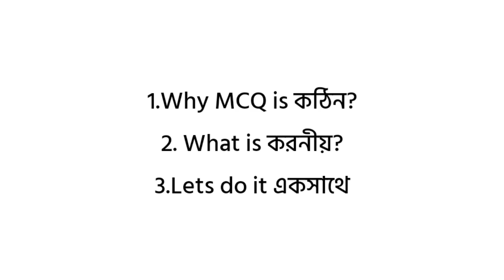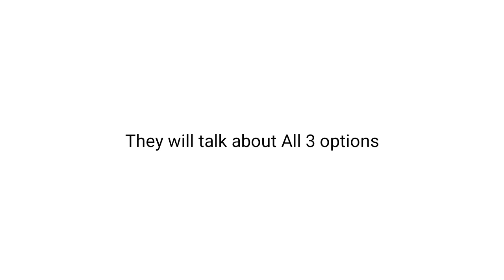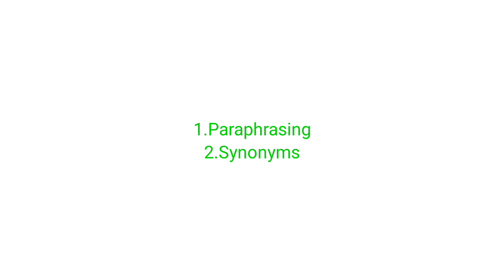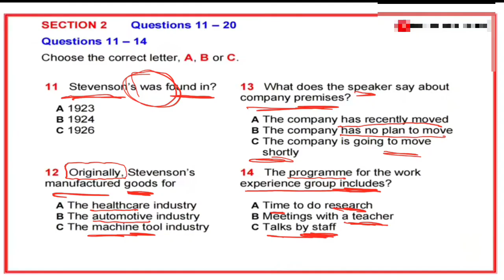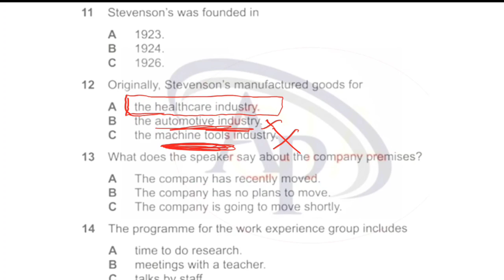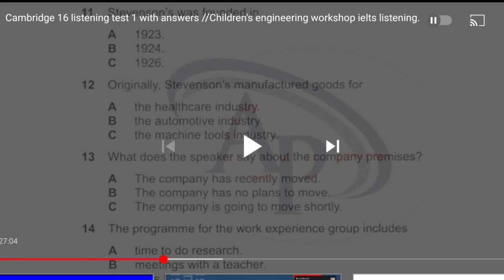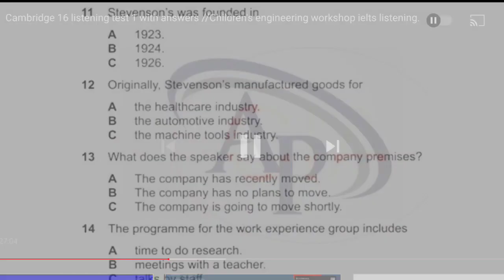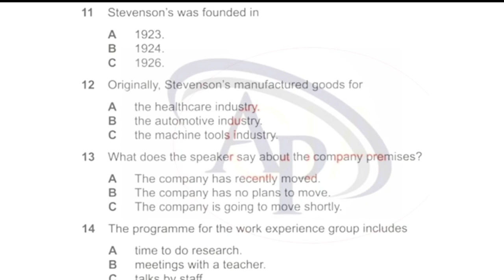আমি যেভাবে Listening MCQ Solved করি | Listening mcq solve in Bangla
in this video. I solved some listening mcq for you guys.I hope you will find it interesting and helpful. Thank you